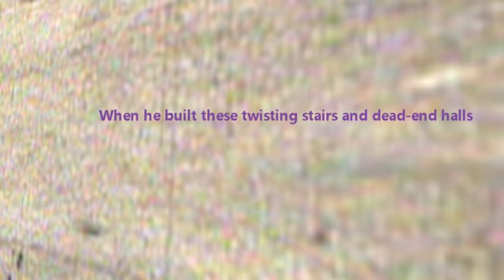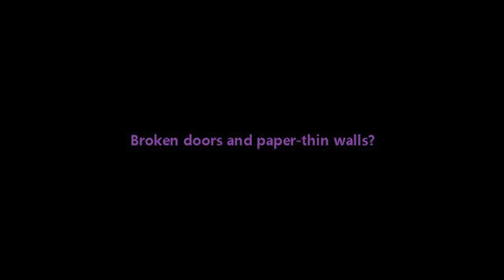Ten Rooms in the House of Love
This video accompanies the title song of our album "House of Love".  It was created using and manipulating archival footage taken by my dad, and by Mike's uncle.  I wanted to create a so-called "lyric" video and was enthralled by the images and how they seemed to be reflective of the song.  - Barbara